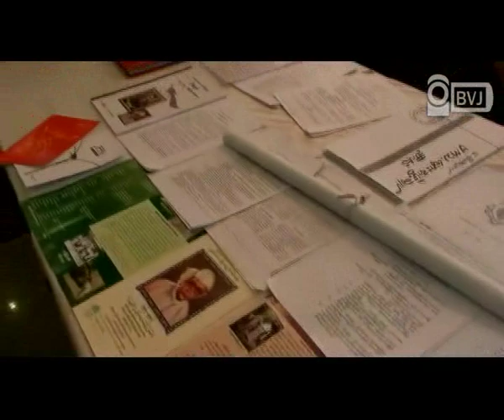Ba.Ka.Tha First Chairman U Yar Shif Memorial Day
ဗမာႏုိင္ငံလုံးဆုိင္ရာ ေက်ာင္းသားမ်ားသမဂၢ (ဗကသ) ရဲ႕ ပထမဆုံး ဥကၠဌျဖစ္တဲ့ ဦးရာရွစ္ရဲ႕ေမြးေန႔ ရာျပည့္အထိမ္းအမွတ္အျဖစ္ ႏုိ၀င္ဘာလ ၅ ရက္ေန႔က ရန္ကုန္ၿမဳိ႕ ေတာ္၀င္ႏွင္းဆီ ခန္းမမွာ က်င္းပခဲ့ပါတယ္။ ဦးရာရွစ္ ရာျပည့္အထိမ္းအမွတ္အျဖစ္ တကသ အေဆာက္အဦးကုိ မူလေနရာမွာ ျပန္လည္တည္ေဆာက္ေပးဖုိ႔၊ ေက်ာင္းသားသမဂၢသမုိင္းကုိ ေက်ာင္းသုံးစာအုပ္ေတြထဲ ထည့္သြင္းျပဌာန္း သင္ၾကားေပးဖုိ႔၊ ဖဲြ႕စည္းထားၿပီးျဖစ္တဲ့ ေက်ာင္းသားသမဂၢေတြကုိ လြတ္လပ္စြာ လႈပ္ရွားခြင့္ေပးဖုိ႔နဲ႔ စစ္မွန္တဲ့ အမ်ဳိးသားသင့္ျမတ္ေရးကုိ အျမန္ဆုံး အေကာင္အထည္ေဖာ္ ေဆာင္ရြက္ေပးဖုိ႔ စတဲ့ သေဘာထား ေလးခ်က္ကုိ ႏုိင္ငံေတာ္သမၼတထံ ေတာင္းဆုိလုိက္ပါတယ္။